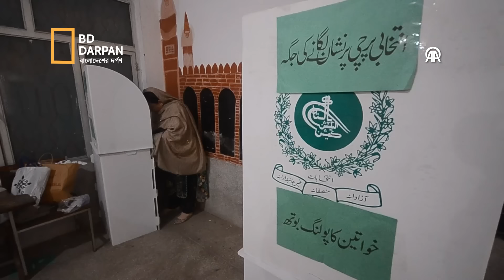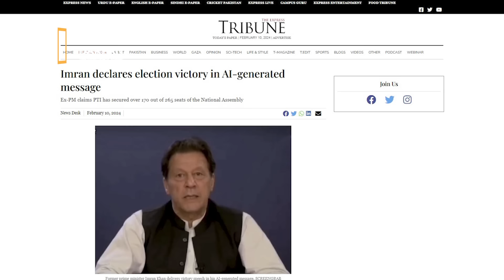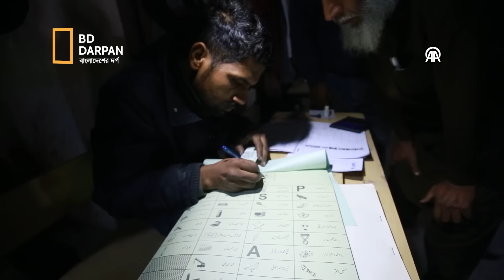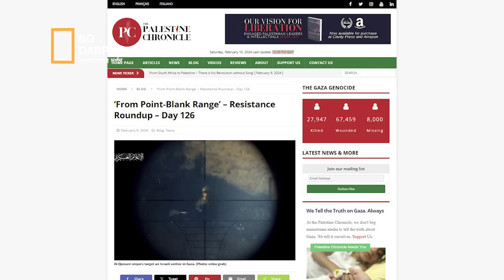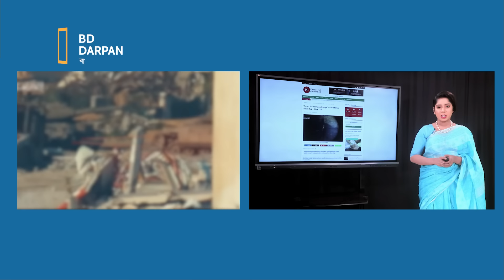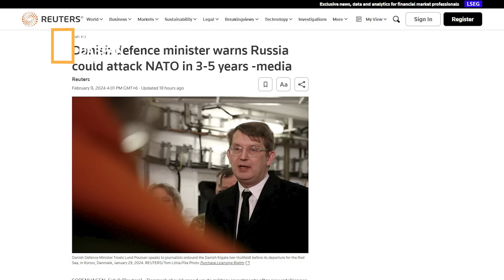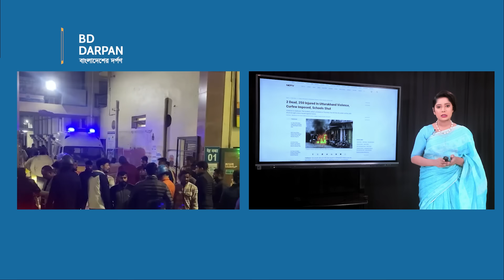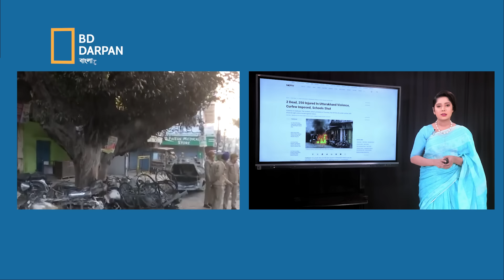অপ্রতিরোদ্ধ ইমরান খানের দল। গণতন্ত্রের বিজয় হয়েছে: ইমরান খান। ন্যা*টোর ওপর হামলা করবে রাশিয়া!